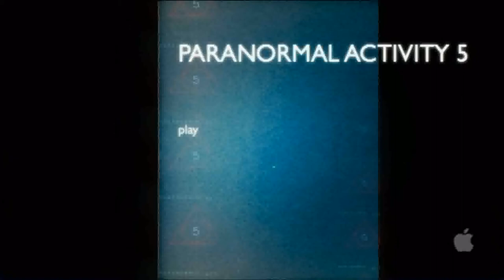Paranormal Activity 5 Trailer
Paranormal Activity 5 Trailer by Liam Abujawdeh, Jack O'Brien, and Jared Turner. Made in Memorial Middle School by three estranged children.